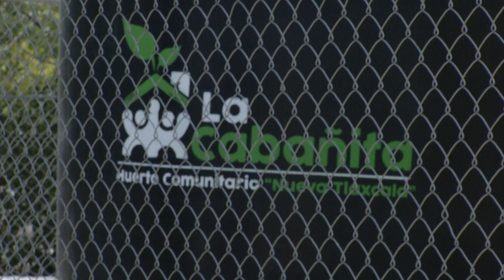Con buenos resultados funcionan huertos comunitarios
El director general del DIF Coahuila, dio a conocer que el programa de huertos comunitarios que  lleva a cabo la subsecretaría de prevención del delito, siguen adelante y ahora mucho más.